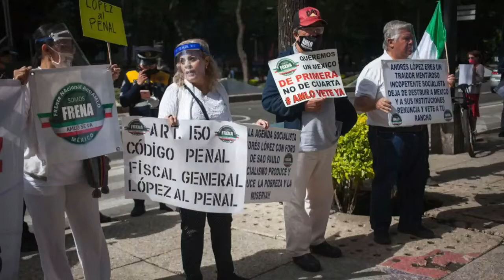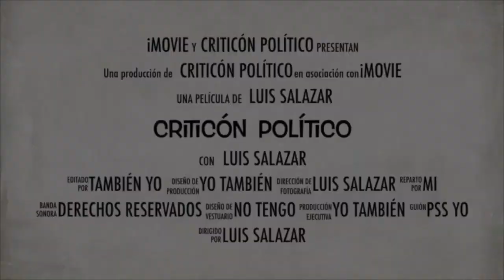EL GALLO SALIO GALLINA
lasnoticiascomoson
INSTAGRAM: wicha_salazar para que conozcas mas de mi vida privada.